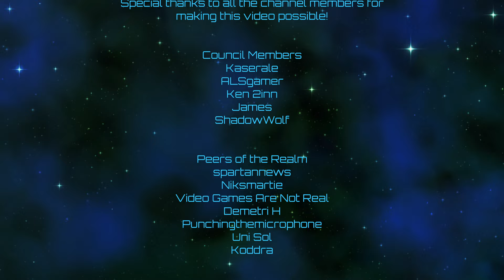Crusader Kings III | Pax Maghrebia | Episode 26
Still building tall!

Rules:  Only de jure CBs or pressing existing claims allowed.  Fabrication disallowed.  Invitation of claimants disallowed.  Inheritance and pressing inherited claims allowed.  Basically, you can only take territory if you have a legal claim to it, and you're not allowed to fabricate those claims, they must be legitimate.